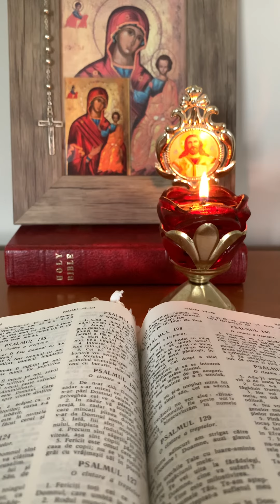PSALMUL nr. 149 - Multumire lui Dumnezeu Pentru Toate Facerile de Bine, Pentru Dreptate și Confuzie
Ca recunoștință și mulțumire lui Dumnezeu pentru marile lui faceri de bine și pentru multa Sa dragoste, care nu are hotare și ne rabdă (Sfântul Paisie Aghioritul).

Psalmii sau Psaltirea, sunt o cântare de lauda, rugăciuni și blesteme Davidice care ne ajuta în toate nevoile și trebuințele vieții.
Psaltirea este cartea de cult, din Vechiul Testament, cel mai des folosită în rânduiala bisericească. Ei pot fi citiți fie la rând,  fie catismă după catismă, cu recomandarea ca odată o catismă începută, să fie citită fără întrerupere până la rugăciunea de sfârșit. De asemenea, psalmii pot fi citiți și pe sărite, în funcție de starea sufletească în care ne aflăm. Important este sa ne rugam zilnic, după nevoile și stare sufleteasca a fiecăruia.
Psalmi au un rol important în Liturgia Evreascä cât și în Creștinism,  reprezentând o parte a Bibliei ebraice constituită din 150 de poeme  plus un Psalm necanonic ( Psalmul 151) în vers alternat ebraic.
Binecuvântarea de la preot pentru citirea Psaltirii este bună și recomandată, dar NU este obligatorie.
Psaltirea face parte din Sfânta Scriptură, o putem citi oricând.
Ea este şi carte de cult din care ne alegem câte catisme putem, în funcţie de evlavia pe care o avem.
Este bine sa  să citiți în fiecare zi câte o catismă sau un psalm, punând semn acolo unde ramaneti, pentru ziua următoare.

Pentru a-i ajuta și pe alți oameni, va rog sa lăsați un comentariu despre cum puterea rugăciunii v-a ajut în momentele de cumpara ale vieții;
 dați un like (degetul mare în sus) și apăsați Clopoțelul pentru a fi informați de noile postări.

Dumnezeu sa va Binecuvânteze!